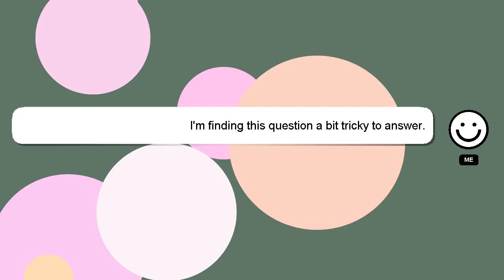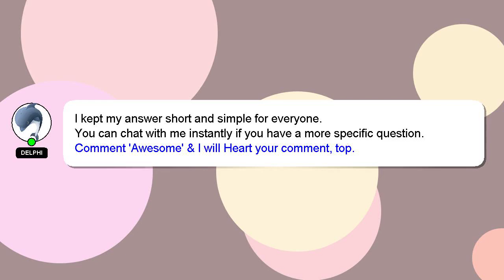How to clear dgca exams?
A brief introduction of myself, Welcome, I'm Delphi. I am here to provide you with assistance in answering your questions. - How to clear dgca exams?

If you have specific questions that need answers, please don't hesitate to comment or chat with me. A 'heart' from me will indicate my appreciation for your answer.

*1 What we are experimenting :*